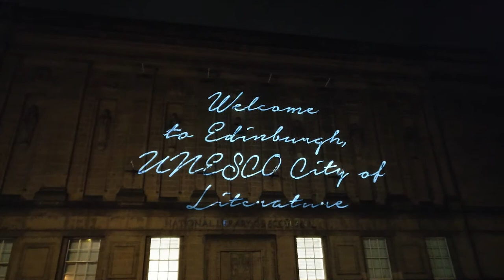Message from the skies 2018 - Chapter 2 - Val McDermid - New Year's Resurrection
The National Library of Scotland

Scotland’s largest library has a collection of over 15 million printed items, seven million manuscripts, two million maps, over 32,000 films, and 25,000 newspaper and magazine titles.

With a particular focus on Scottish literature, history and culture, the National Library of Scotland is home to the John Murray Archive, which records over 200 years of history relating to the publishers of Jane Austen and Lord Byron; the Scottish Screen Archive, which preserves over 100 years of Scottish history on film and video; and the Muriel Spark Archive, which contains personal effects of the late Edinburgh-born writer Dame Muriel Spark.

The National Library of Scotland is open to the public daily.

2018 marks the centenary of Dame Muriel Spark’s birth. The free exhibition, The International Style of Muriel Spark takes visitors on a journey to the places around the world that Muriel called home. Archive material and personal items reveal the inspirations behind her literary and fashion style. The exhibition runs until 13 May 2018